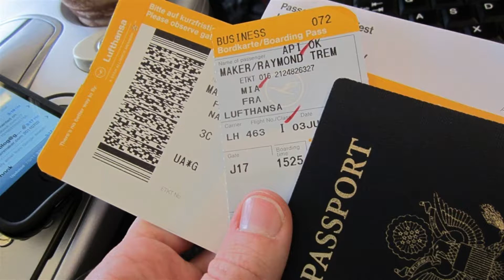10 Best Gifts for your spouse as First Wedding Gift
10 Best Gifts for your spouse as First Wedding Gift

The first wedding gift needs to be very very special just like the relationship you have with your partner. It should reflect your bond of love, trust and care and something that will be remembered forever.

You need to be very choosy when you finalize the gift, you need to keep in mind about the likes and dislikes of your partner. After analyzing their behavior, you can select something that connects directly to their heart and soul.

As it is always said, the intentions matter more than the amount and size of the gift, so your emotions and feelings need to be unconditional and pure. So here we are to help you choose some of the exclusive gift ideas for your soulmate after the wedding.